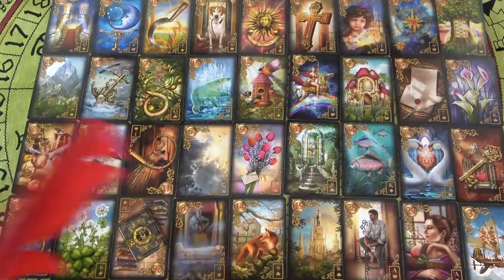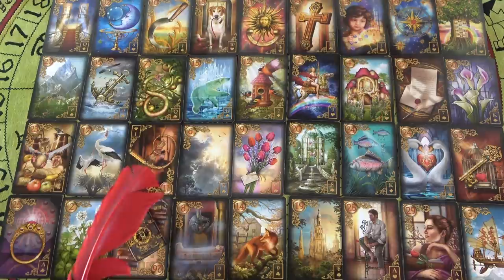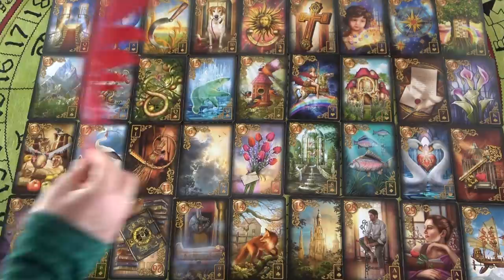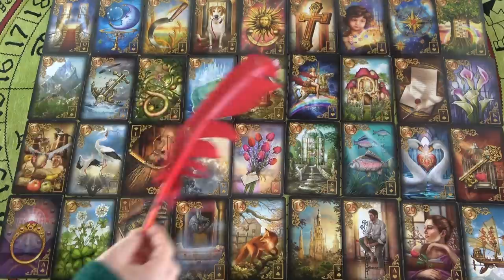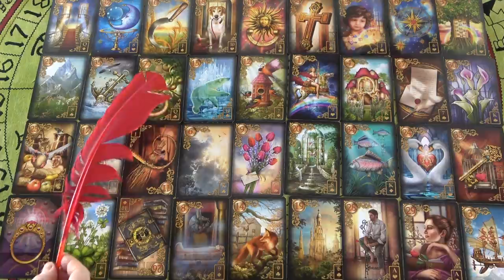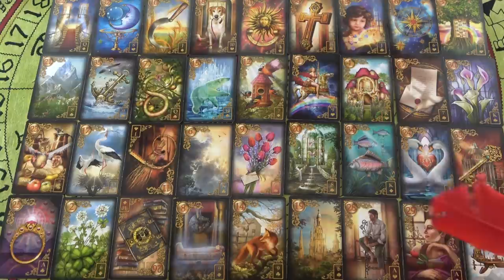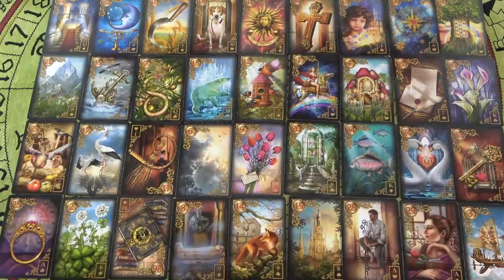A November havi TITKOK - NOVEMBER havi jóslás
Telefonos elérhetőségem jóslásra:
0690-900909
750Ft/Perc

Átutalás:
Erste Bank
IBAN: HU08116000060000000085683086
BIC: GIBAHUHBXXX
Tulajdonos: Dendera Susanna Medici

Kép: shutterstock/KarepaStock